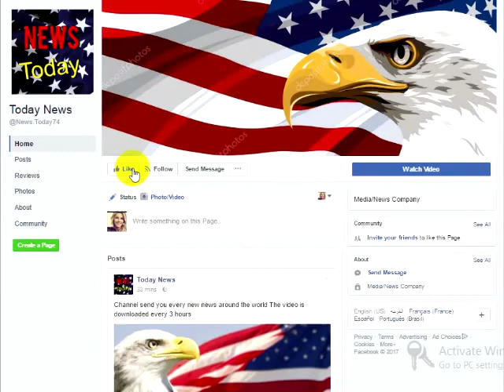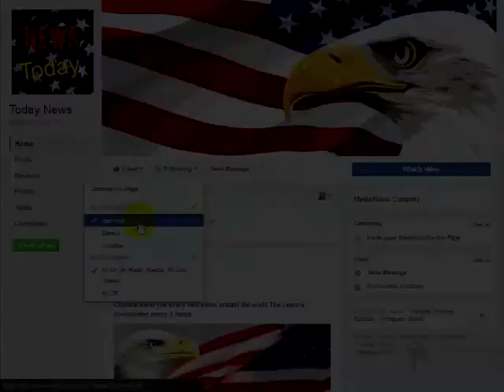Disgusting Hollywood Liberal About To Flee The Country After Who She Just Beheaded For ‘Fun’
Some 56-year-old ginger creep named Kathy Griffin (who the hell is that?) met up with edgy photographer, Tyler Shields, and pulled off the most liberally stupid photo I’ve seen since those high school kids did a mock assassination of Trump.Kathy stands there with a blue shirt and old pale skin with her hair all scraggly like just had sex in a confessional and she’s holding a replica of Donald Trump’s head covered in fake blood. She’s imitating ISIS, except ISIS probably wouldn’t allow her the rights to do something like that. If you’re in ISIS, then that’s a man’s job. The woman is for beating, stoning, carrying things, and making sandwiches.This is the most liberal, yet anti-liberal stunt a stupid hack comedian has pulled in quite some time. Sure, she had a show on Bravo and sometimes gets “nominated” for awards, but I couldn’t tell you who she was until I looked her up on Wikipedia. That’s when I realized she hasn’t been in anything worth watching. I listen to comedy radio all the time and haven’t once heard this name. In fact, I thought this was going to be Kathy Lee Gifford! But it’s Kathy Griffin. My first three questions were 1) where people buy replica heads and 2) who the f*ck is Kathy Griffin? 3) What are the stats for ginger on ginger crime?Is THIS what it takes to be popular now? Throw that head over here, let me wear a weird blue shirt and do my face up like a haggard character from an American Horror Story episode. OK, call Tyler Shields, I’m all ready to do my photo shoot and send it directly to TMZ. Omg, I’m so viral!This woman is stank.